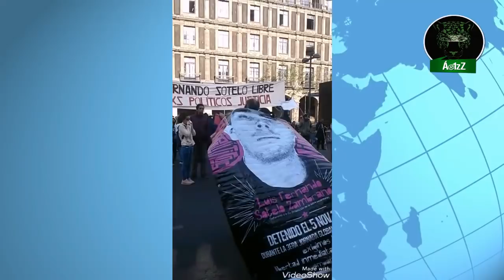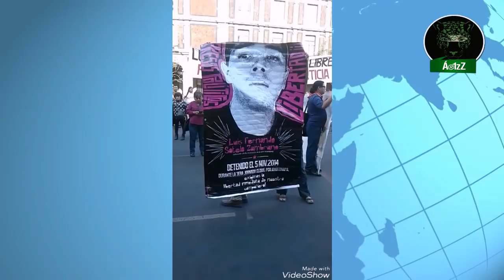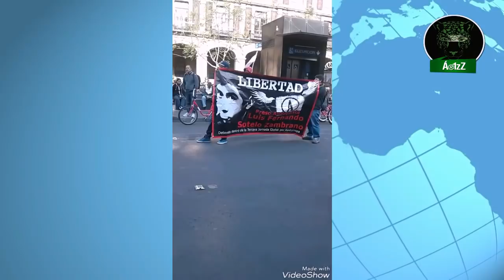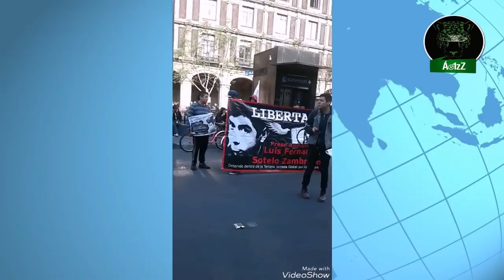Pronunciamiento de Luis Fernando Sotelo a las puertas de la SCJN